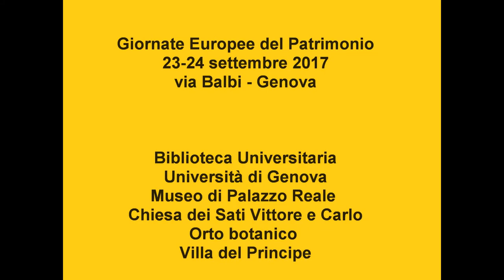cosafaiil23? con Alberto Nocerino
Giornate Europee del Patrimonio 2017: il consiglio di Alberto Nocerino  - poeta dell'Associazione Genova Voci - per come passare il 23 settembre in Via Balbi